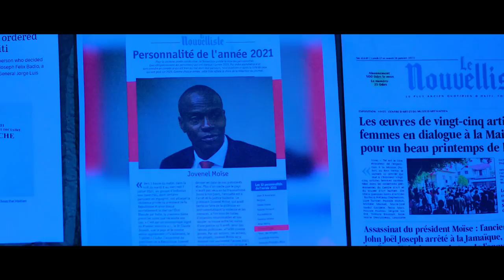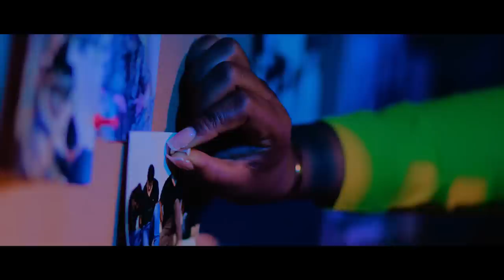Konplo pi rèd pase wanga, wap sezi tande kijan yo tap planifye lanmò Jovenel Moise/Renette